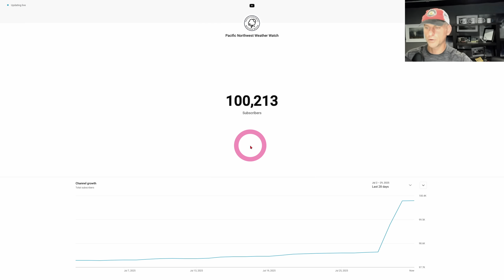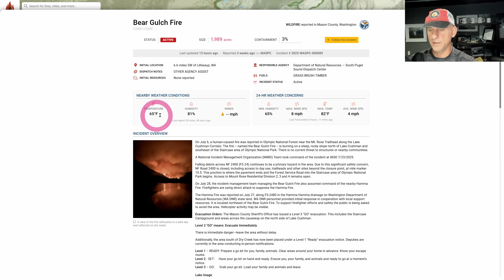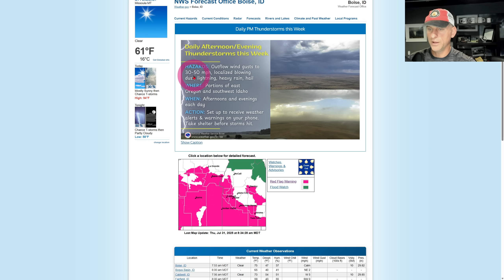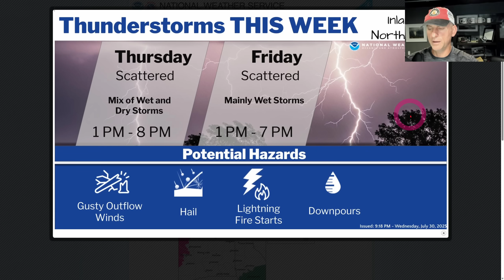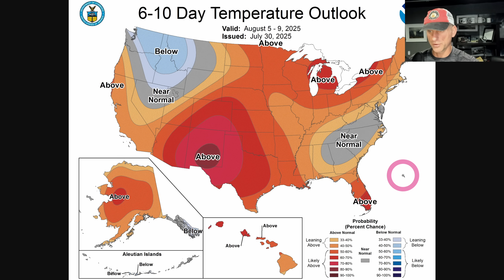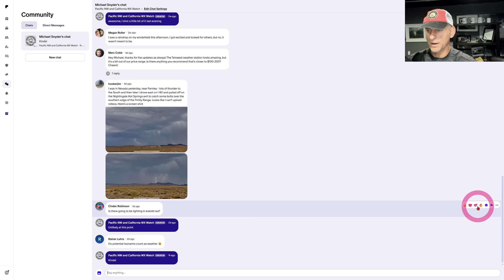Pacific NW Weather:Thunderstorms, Fire, Tsunami Update!